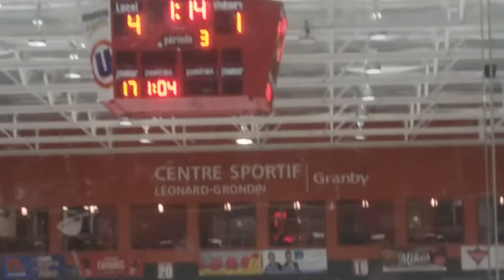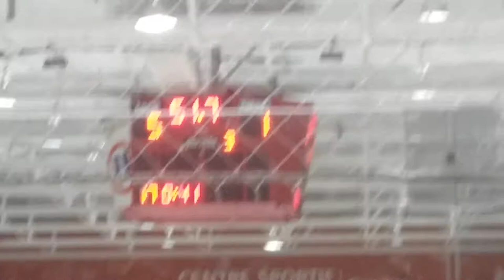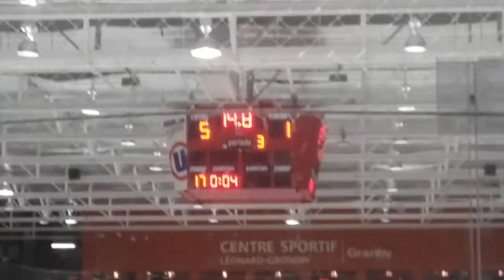Inouk de granby